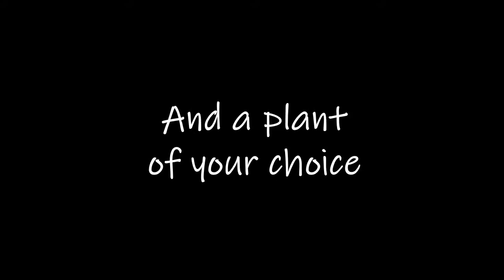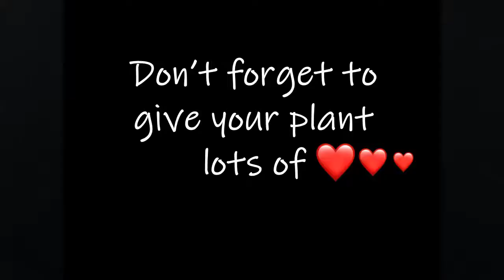How to Start a Balcony Garden?